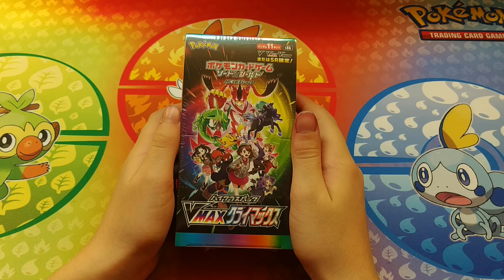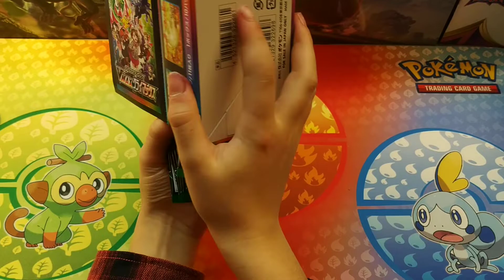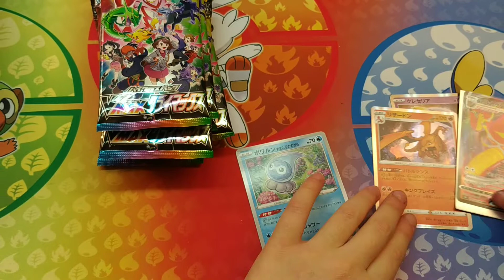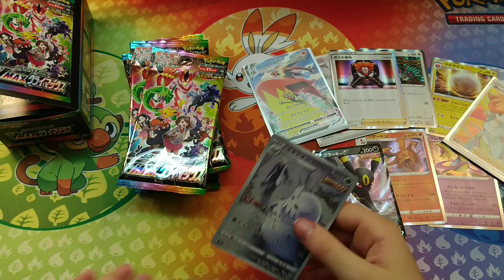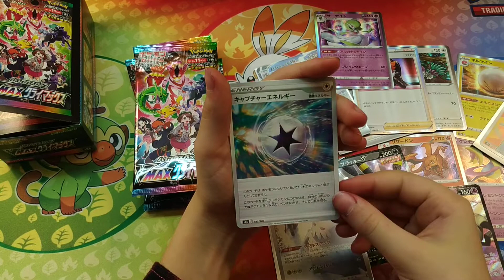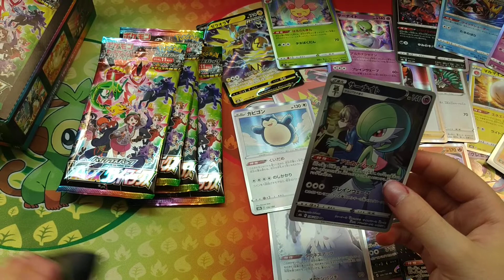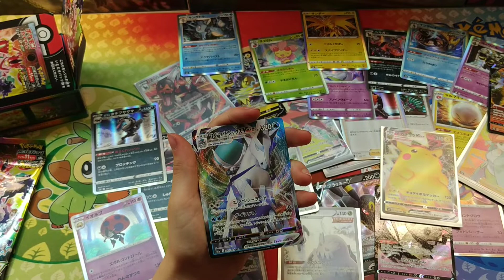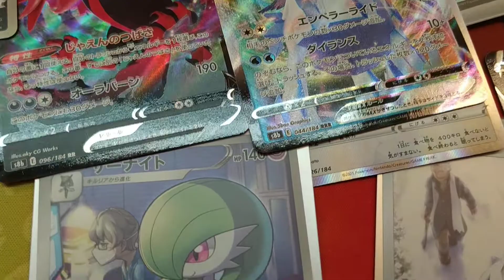S&S - VMAX CLIMAX (japanese version display)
Mega Hits aus einem Mega Display!